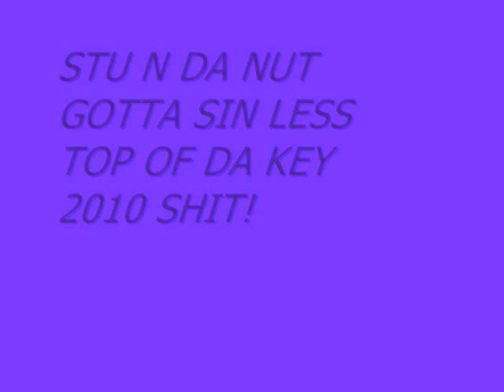STU AND DA NUT - GOTTA SIN LESS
2010 BITCH!